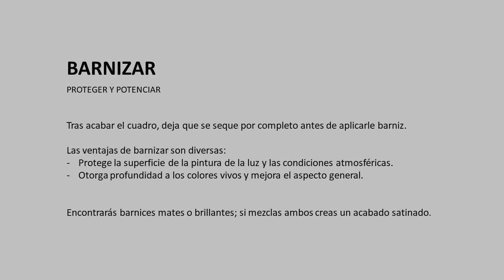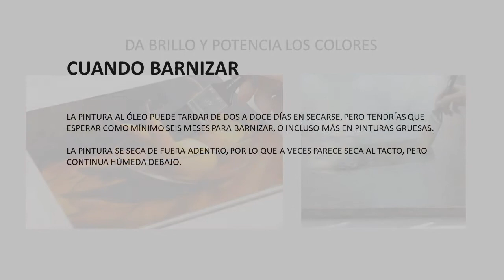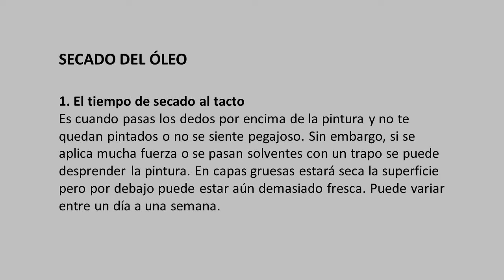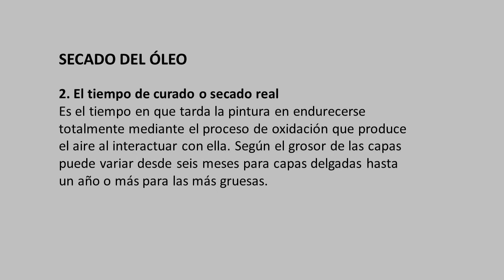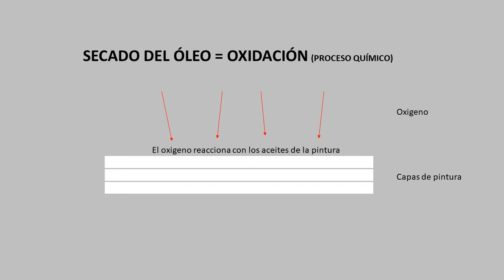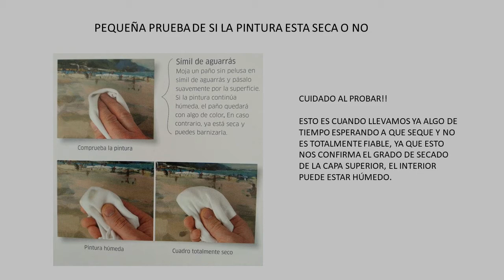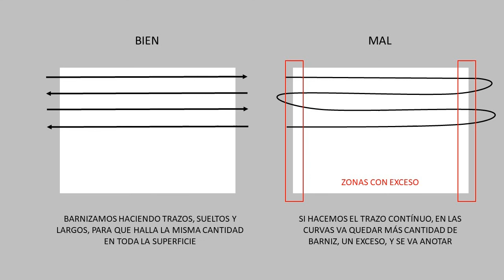Taller de óleo iniciación (clase 9): Barniz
Grupo 1: Miércoles, 16 de Diciembre a las 18:00
Grupo 2: Viernes, 18 de Diciembre a las 18:30